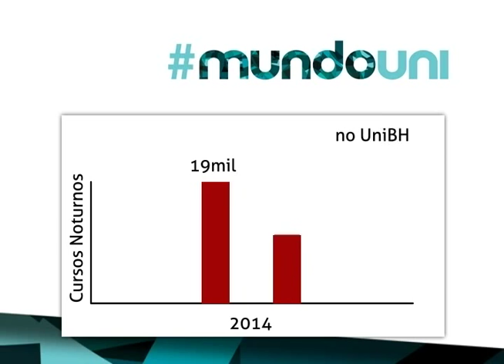Estudar à noite